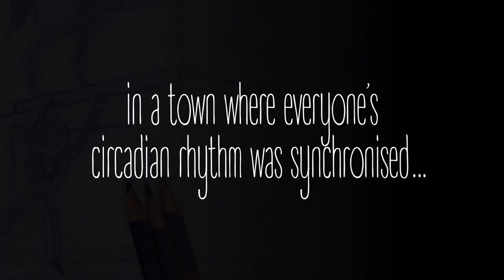Nod & Sleep by Cat S. | book trailer (2017)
A little kid, Nod, rides his bike past bedtime to an empty town, an empty city, where he stumbles upon freedom and responsibility.

"Nod & Sleep" is a new comic book by Cat S. Coming in November 2017.